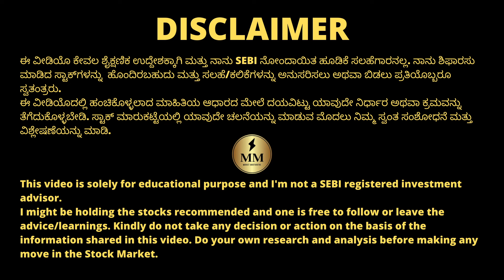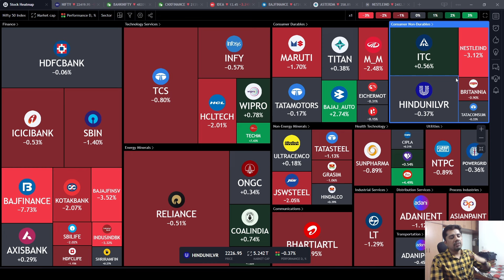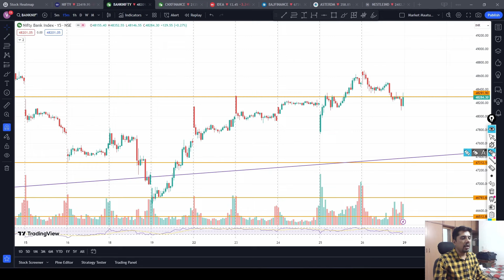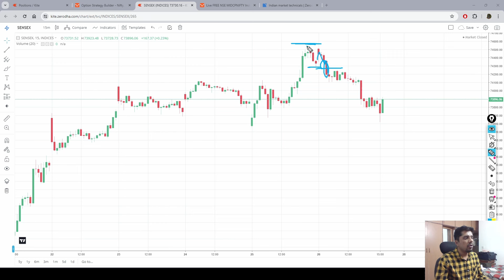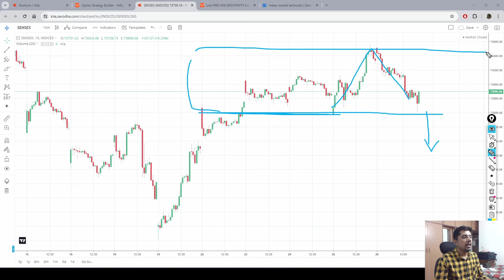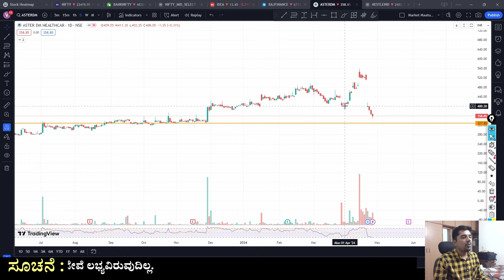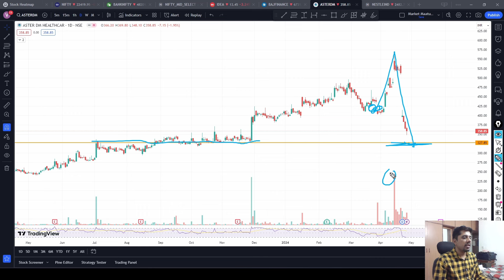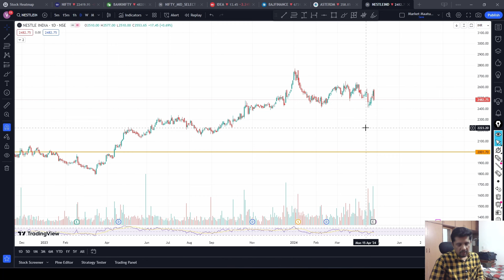Two stage of Indian elections are done! | How's the market? | ChartsTalk | StocksOverview | Kannada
Stocks Discussed : Idea, Bajaj Finance, Aster DM, Nestle

Chapters:
00:00 ChartsTalk
07:31 StocksOverview